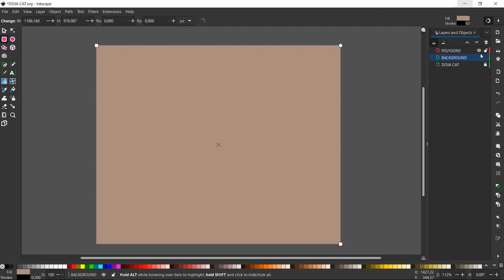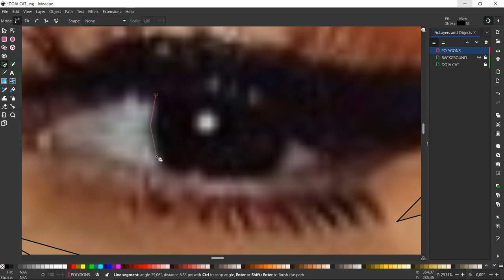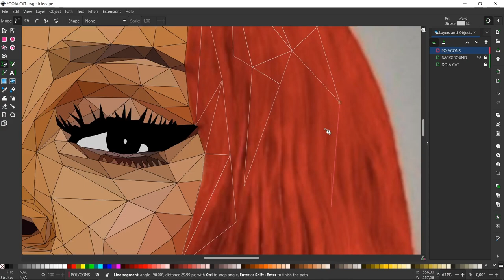Doja Cat Low Poly Speed Art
• You & I – Soyb & ...